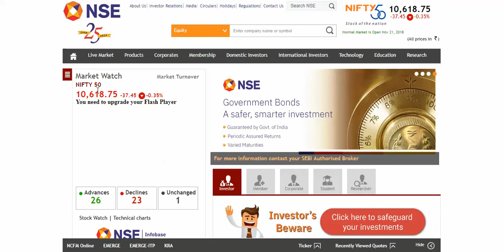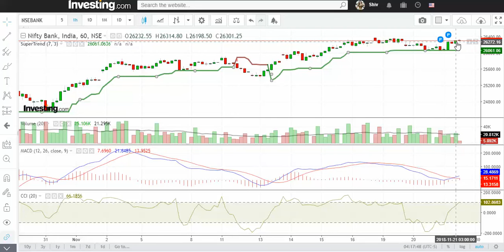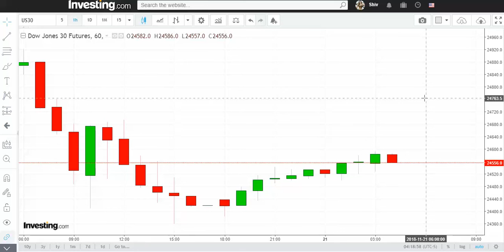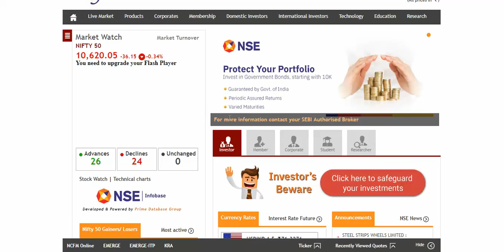Nifty 50 - Bank Nifty ,Dow jon Today 21st Nov 2018 for Expiry